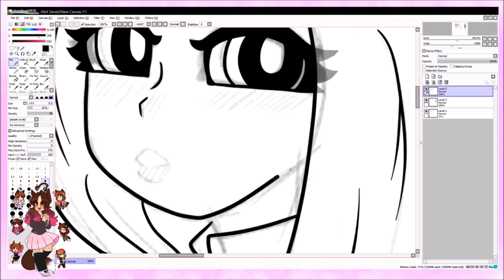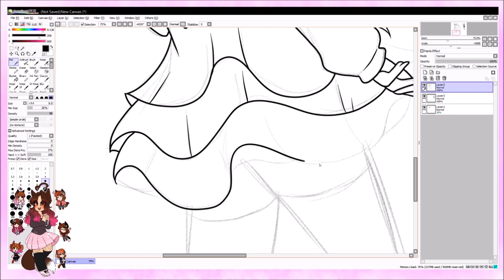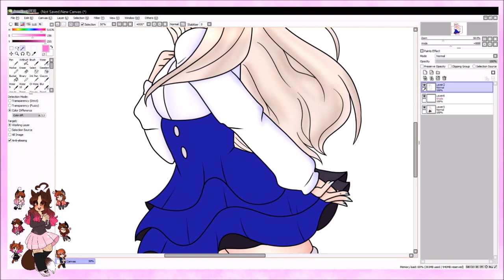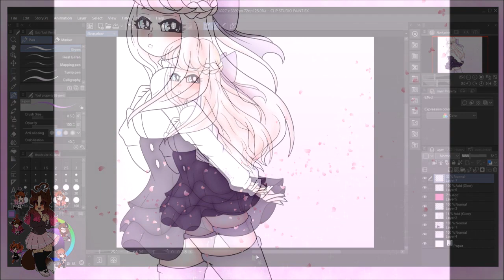~Sakura rain~Speedpaint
✧･ﾟ: *✧･ﾟ:* Hello nikittens nini here! qwq *:･ﾟ✧*:･ﾟ✧

Yes another speedpaint, I own you guys a lot of them so I´m going to try to post always for now on, also let me introduce you to Luna, she is a character that I created a while ago and I decided to draw her this time, remember Riku? Yeah, Luna is his Gf, Riku also got little changes so I need to draw him and her eventually.
Anyways hope you like!

Songs:
ReZERO STYX HELIX (Instrumental VR)

✧･ﾟ: *✧･ﾟ:*Heyo if you wanna see more stuff follow me in social media! *:･ﾟ✧*:･ﾟ✧